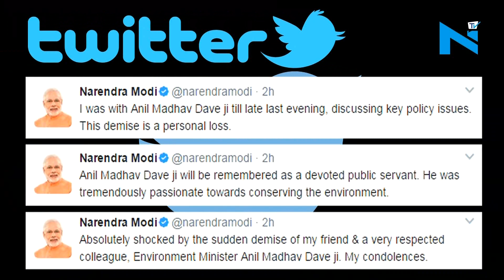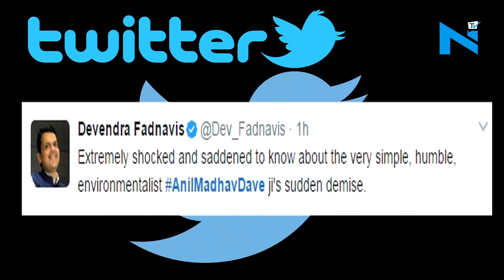Political fraternity condoles demise of Anil Madhav Dave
Union environment minister Anil Madhav Dave passes away after a massive cardiac arrest on Thursday. He was 60. Condolences are pouring in on twitter. Dave was sworn minister with independent charge of environment, forest and climate change last year.